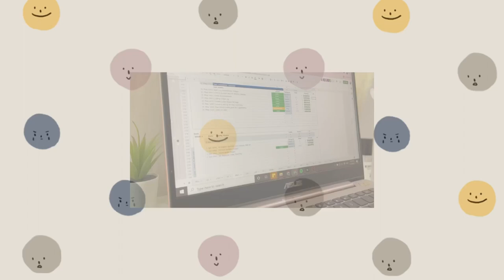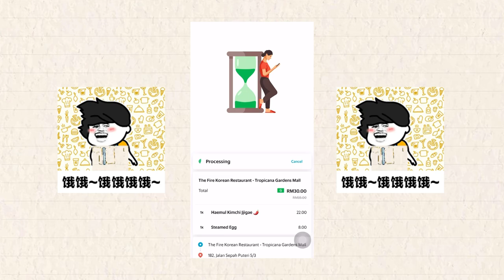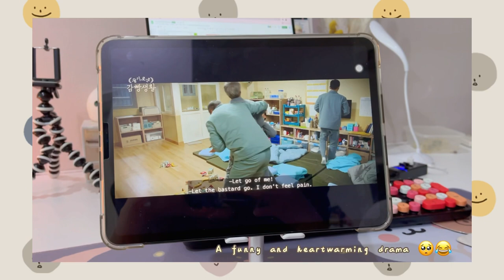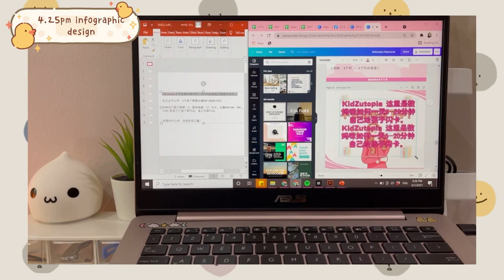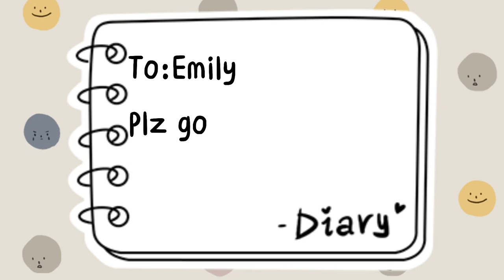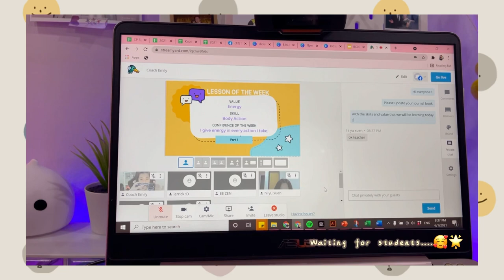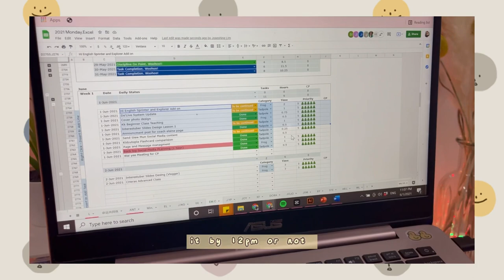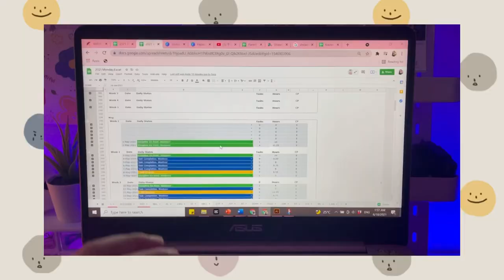daily vlog 💻 | A day in a life as an educator, coaching, teaching, wfh (Malaysia)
Hi guys, I’m Emily 🙊 Here’s my first ever YouTube video. Hope you guys enjoy how i spend my day as en educator during Malaysia covid FMCO quarantine 😷 teehee